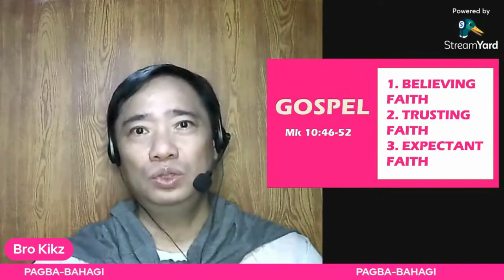Blind Bartimaeus receives his sight part 2 of 2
Mark 10.46-52 Reflections